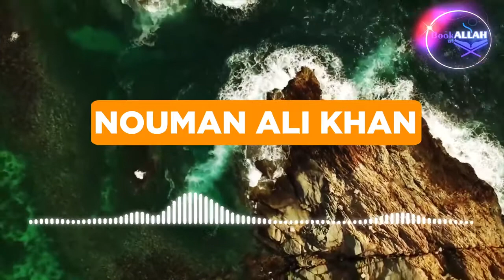Which People That Allah Doesn't Like | Islamic Talks 2020 | Nouman Ali Khan - Book Of Allah